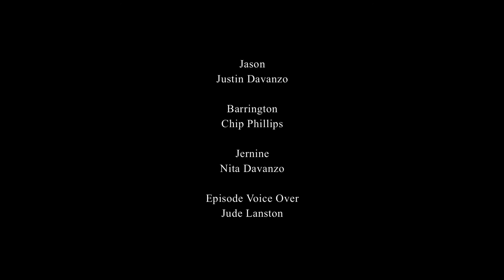FARTERS Episode 2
Jason has blown the interview.  Or has he?...